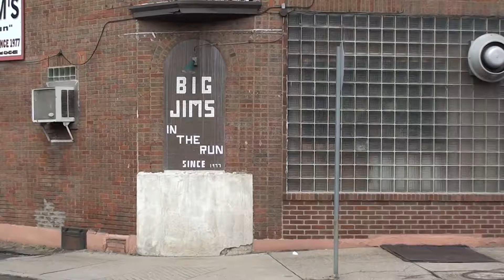LTV REUNION 2013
Reunion of LTV Steel's Pittsburgh coke plant